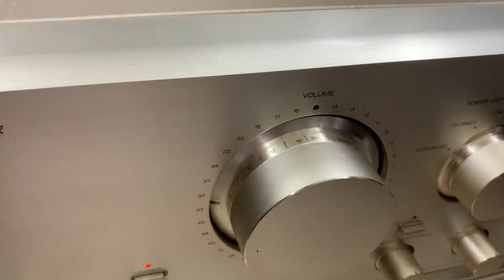ĐẸP NGƯỜI ĐẸP NẾT - Loa Diatone Ds-2000HR rất đáng yêu - tại HÙNG HUYỀN ĐÔNG ANH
🔷...Loa Diatone Ds-2000HR khủng và siêu đẹp, chất âm thì lồng lộng tuyệt vời !!!
   Bác nào muốn sở hữu cặp loa công suất to, hàng xịn, màu CÁNH GIÁN và tuyệt đẹp thì Ds-2000HR là cặp loa đáng để lựa chọn.
      Hàng đang có tại HÙNG HUYỀN ĐÔNG ANH
        🔵  Giá : 18 tr
✅ Ae quan tâm xin mời đến :
   "HÙNG HUYỀN ĐÔNG ANH"
▶️ Đc : Góc ngã tư thị trấn Đông Anh Hà Nội (ngõ 24 - đối diện BƯU ĐIỆN  huyện Đông Anh )
     [Mời quý vị xem nhiều video trên kênh YouTube của hùng Huyền Đông Anh: